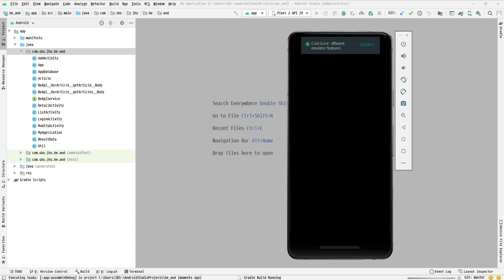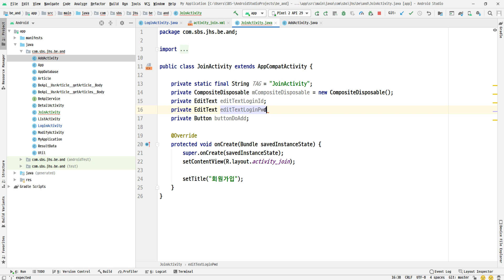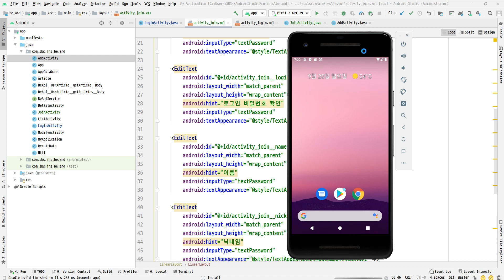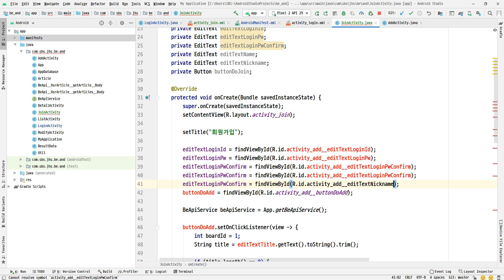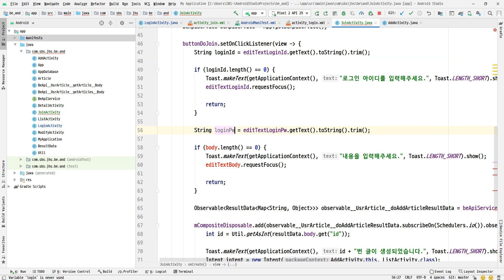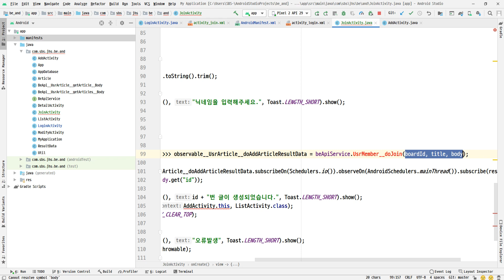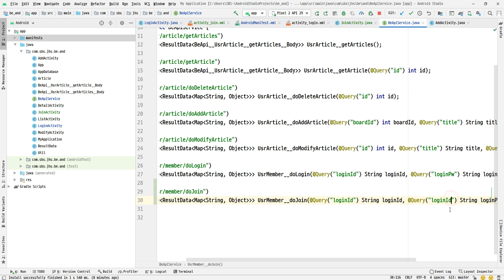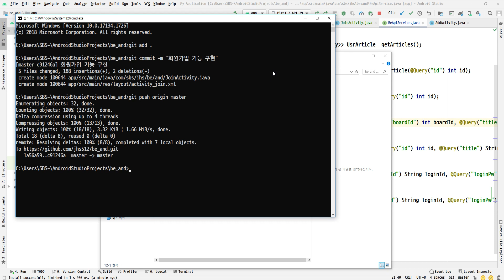2020 09 20, 앱안드, 회원가입